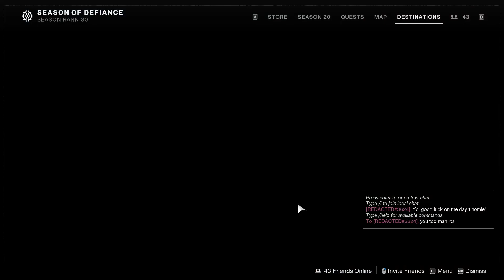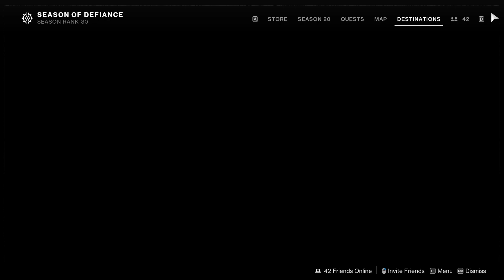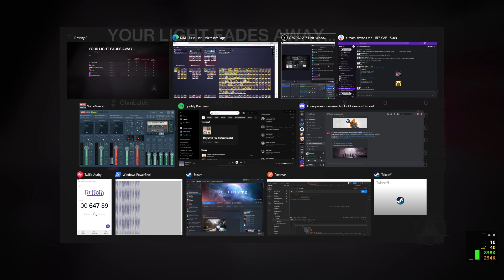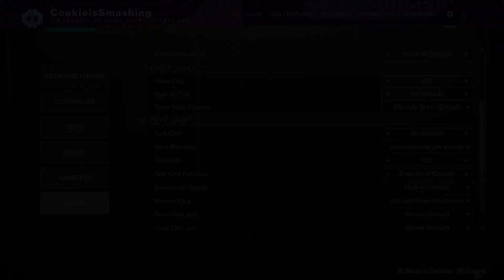Root of Nightmares Day 1 Part 1